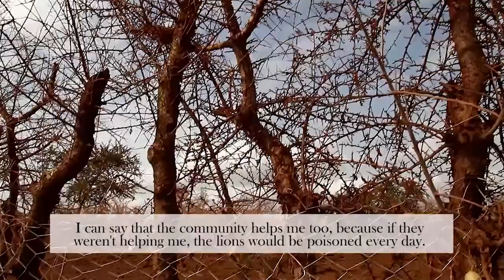From Hunters to Defenders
Julius Laizer is a Maasai elder living in the village of Emboret on the Maasai Steppe in Tanzania. Lucas Lengoje is a young man living in the village of Narakauwo, and has chosen to dedicate his time to the conservation of lions. These are their stories.
Shot and edited by Deirdre Leowinata